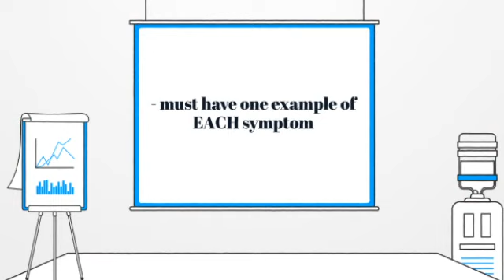Education about PTSD